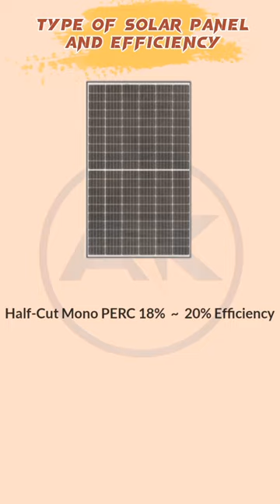Types of solar panels |solar panel for home